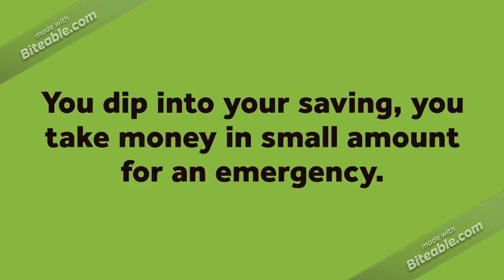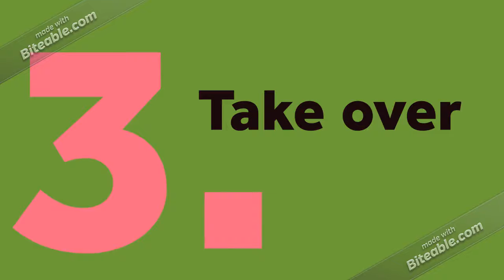Mixed business phrasal verbs - Part 1